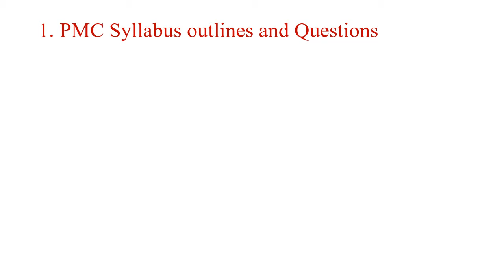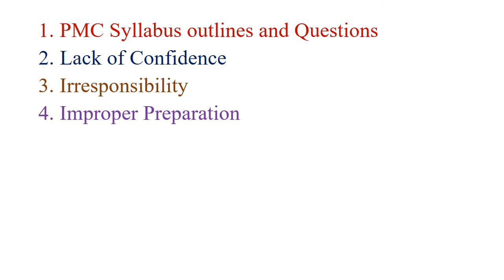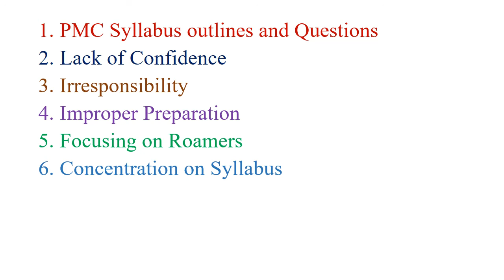PMC (USH) Results and Causes of Failure-2021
In this video, the USH students failure ratio and causes of failure are discussed.